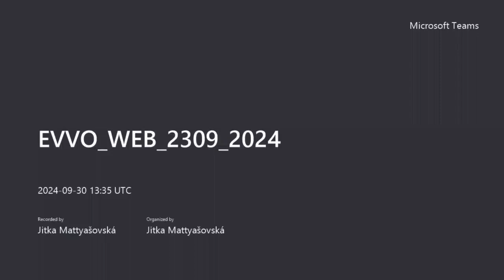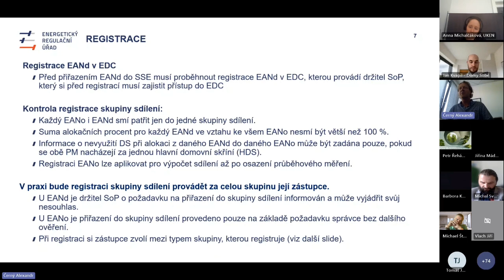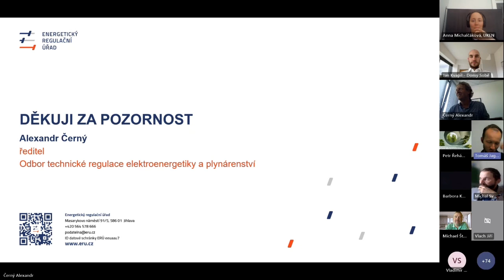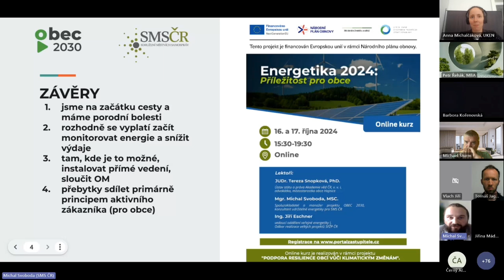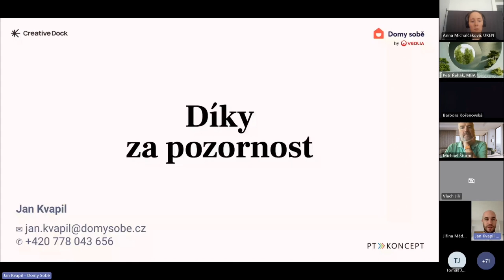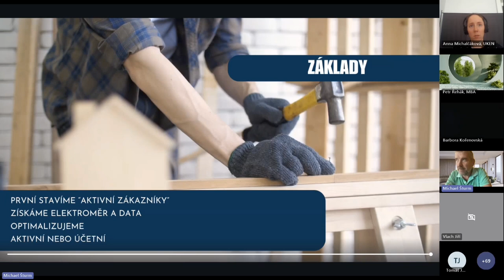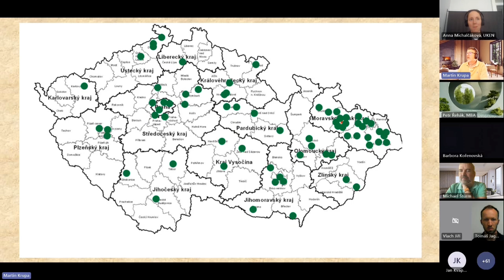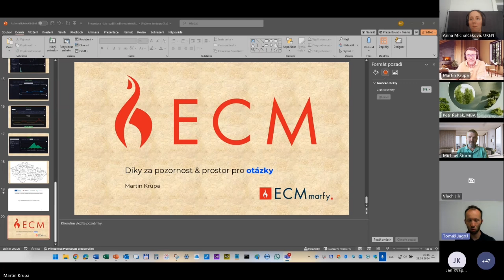Jak si nastavit alokační klíč ve skupině sdílení I.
Anotace:

Správné nastavení alokačního klíče pro skupinu sdílení elektřiny představuje důležité rozhodnutí, které přímo ovlivní návratnost celého projektu. Nevhodně nastavené podíly totiž mohou způsobit větší množství nechtěných přetoků elektřiny do sítě nebo jinak neefektivní rozdělení elektřiny v rámci energetického společenství nebo v mezi subjekty aktivního zákazníka.

Webinář představuje nejen základní pojmy týkající se problematiky alokačních klíčů, včetně souvislostí s registrací u Elektroenergetického datového centra (EDC), ale především první zkušenosti a doporučení z praxe, jak zejména u komplexnějších komunitních projektů postupovat.

Termín: pondělí 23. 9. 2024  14:00-16:00

Lektoři:

-        Alexandar Černý (ERÚ)

-     Michal Svoboda (OBEC 2030)

-        Martin Krupa (ECM System Solutions)

-        Jan Kvapil (Domy sobě)

-        Michal Šturm (Družstvo Energie)